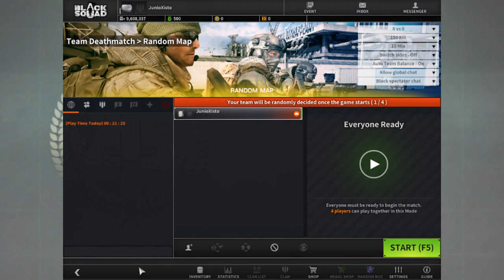[Closed Beta NA] Black Squad.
Iai galera blz?, deixo aqui o meu vídeo sobre o closed beta do Black Squad. Falando sobre o que eu achei do jogo.

Black Squad e um bom FPS, ele segue a linha dos FPS clássicos com temática militar. E justamente por seguir essa linha os modos de jogo presente nesse closed beta, a maioria foi os modos mais clássicos já conhecidos que foram o team death match, demolition e assassination (escolta vip).

O único modo do jogo, que e completamente diferente dos demais e também inovador e o Battle Match. Esse modo cabe ate 40 pessoas em uma sala (20vs20), e nele o objetivo e destruir as caixas de suprimento do time inimigo, o time que destruir tudo ou o que destruir mais ate o tempo acabar, ganha. E nele você pode escolher entre 4 classes, que são Assault, Support, Command e Recon. Cada classe tem suas 4 skills únicas. E para poder usar essas skills você tem que conseguir pontos, e você consegue batendo nas caixas dos inimigos, conforme você vai acumulando pontos, você vai liberando a próxima skill.

Black Squad e o primeiro FPS militar free-to-play que fez algo desse tipo, "sair dos padrões" da maioria dos FPS de hoje em dia. E como eu disse no vídeo, esse tipo de coisa daqui para frente e capaz de acontecer com os atuais e com os futuros FPS que podem surgir com o tempo.